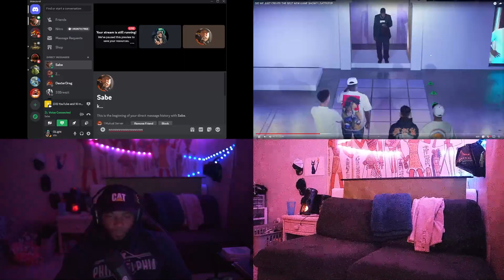OLight Reacts to RDC New Game show | GATEKEEP /W Keemo$abe